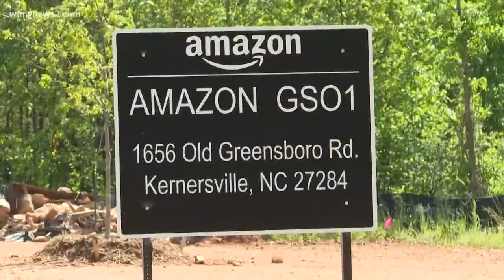Amazon’s New Fulfillment Center Will Bring 1,000 Jobs To Kernersville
The company says the new facility will open sometime in 2020.